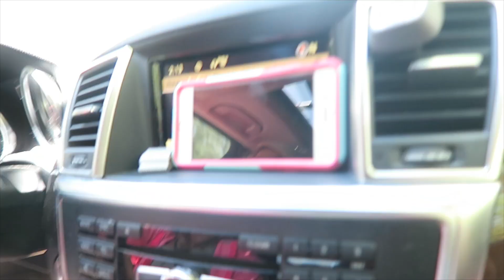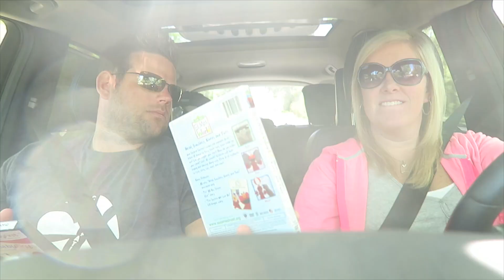TRAVELING TODDLER SCARE!